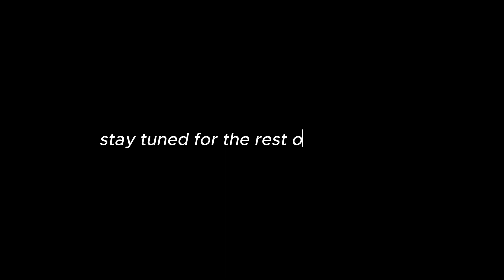pack with me for our trip + hotel tour + wingstop mukbang!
HEY! Thank you all so much for the constant support!
✨xoxo✨